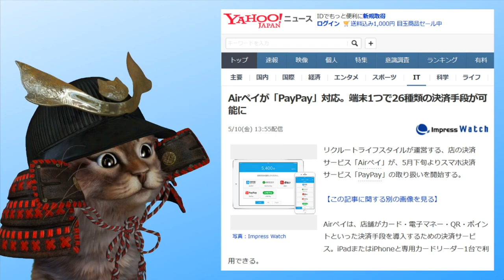行けなかったお店に行けるかも！AirPayがPayPayに対応へ【キャッシュレス】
【PR】 PayPayの勢いが止まりませんのひと言につきますね。僕が良く利用するカフェなどがPayPayに対応するのはたまらんですね。

使用機材
マイク：Rode NT1A
キャプチャーボード：I-O DATA GV-USB3
オーディオインターフェース：YAMAHA AG03